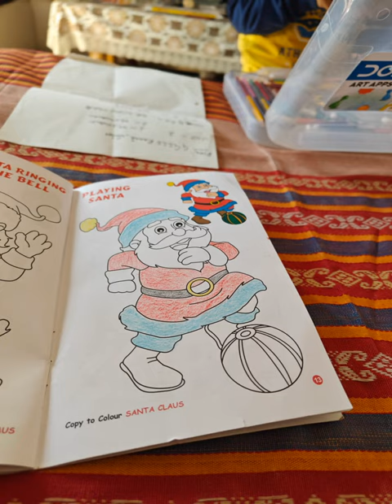Painting by none other than Mr Vinod Mehta 😍😘😄😍😄😘😍